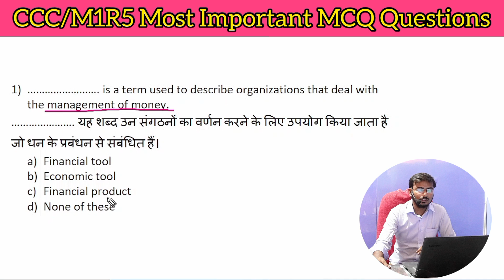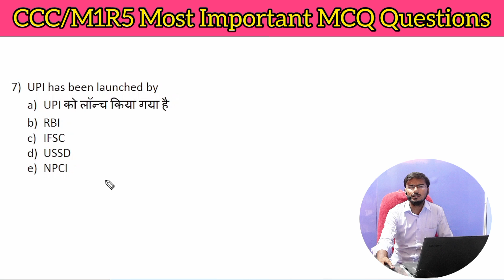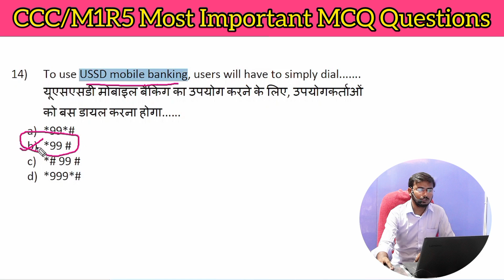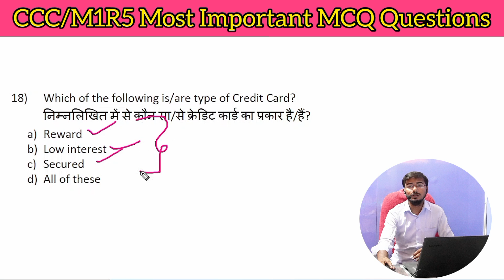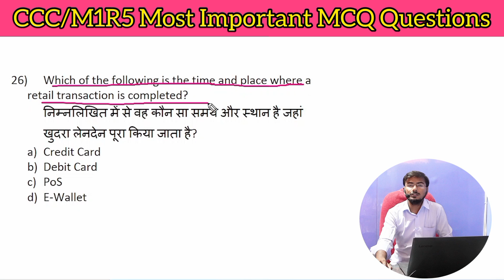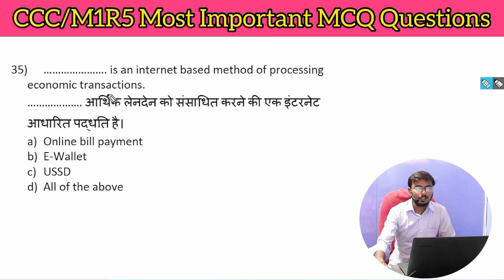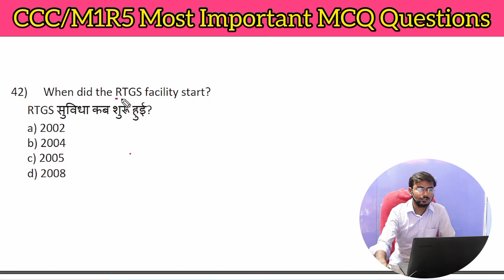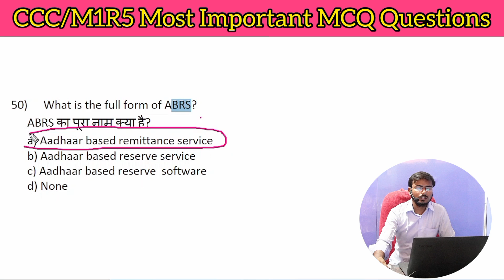CCC Most Important Question / Top important O level M1R5/ccc Chapter Wise Questions Chapter-8 Part-1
Hello and welcome in this video we are going to see most important Chapterwise MCQ Question For ccc Exam this ccc class is in both language Hindi and english

ccc exam prepration
ccc exam question answer in hindi
ccc computer course me kya kya hota hai
ccc ka result kaise dekhe
ccc marathon class
ccc trik to pass
ccc form apply online
ccc ka form kaise bhare
ccc question paper
ccc question paper 2024
O level practice paper 2024
Aaj ke is lecture me hum ccc basic computer se related important mcq questions
o level m1.r5 important question